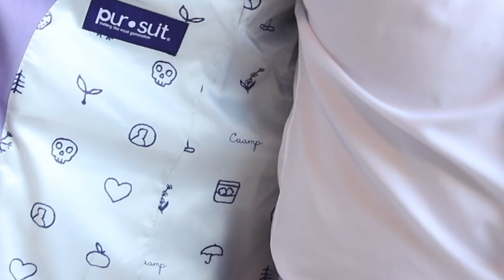CAAMP Lavender Days Suits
Our friends at CAAMP approached us as soon as they'd imagined the title of their newest album, Lavender Days, and we got to work on designing some amazing Pursuit Custom Lavender Suits.